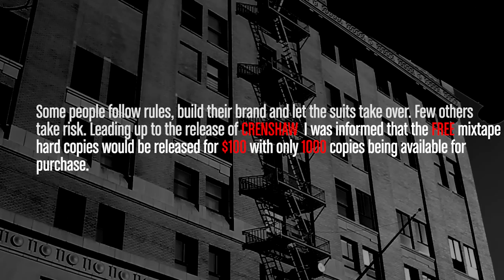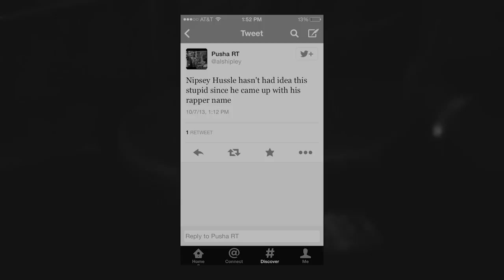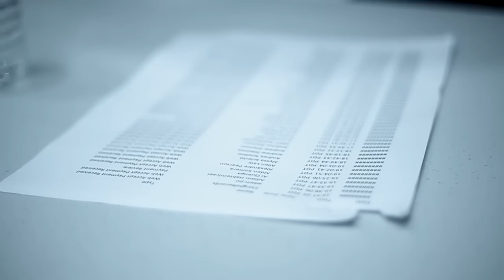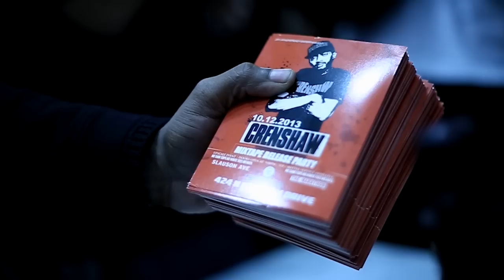"1 of 1" Documentary on Nipsey Hussle Proud 2 Pay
Director Kenneth Wynn got together with Nipsey Hussle prior to the release of his highly anticipated "Crenshaw" mixtape. With all the scrutiny and hate that resignated from the announcement that the FREE mixtape hard copies would be available for purchase for $100. Watch as Nipsey talks about something never done before and then execute to the T. I gladly present to you "1 of 1" a documentary on big bro.